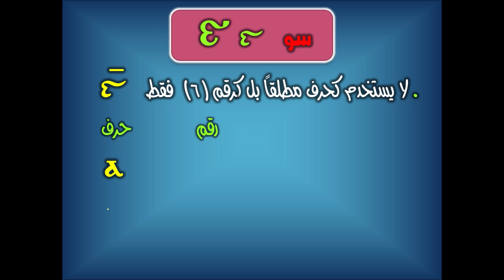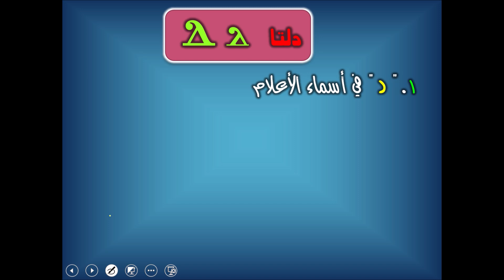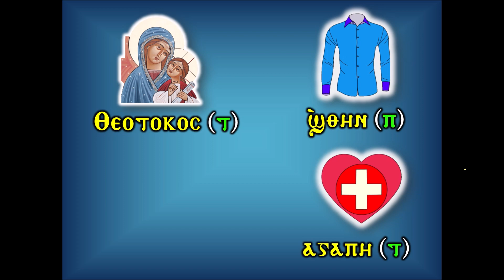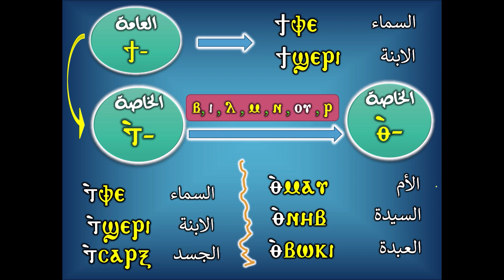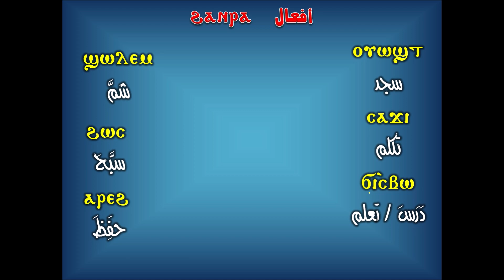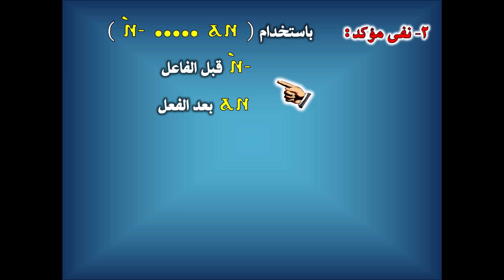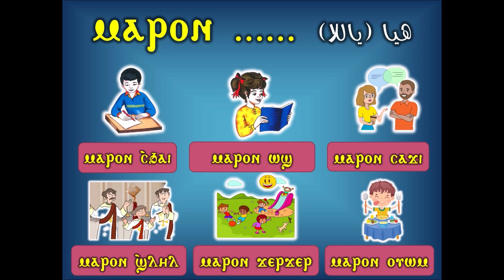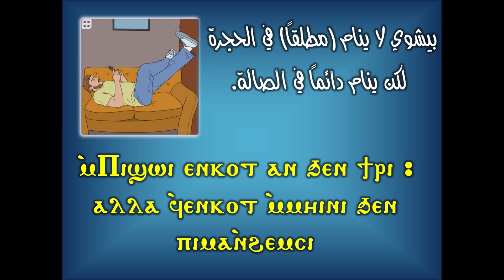الفرقة الأولى أرسينوى - لغة قبطية - الراهب أرسانى النقلونى - المحاضرة الرابعة